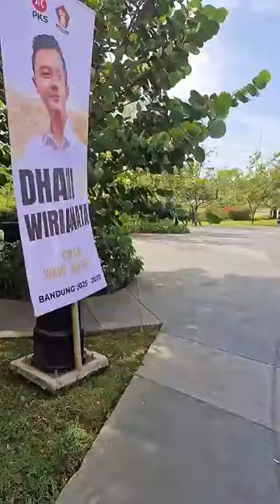🔴 PILKADA 2024 - Kondisi Terkini Deklarasi Haru-Dhani di Kiara Artha Park Kota Bandung